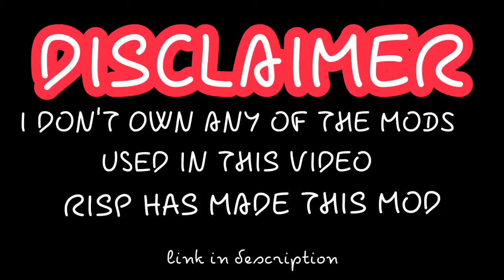SONIC BUT ITS AMONG US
THE MODS ARE MADE BY RISP